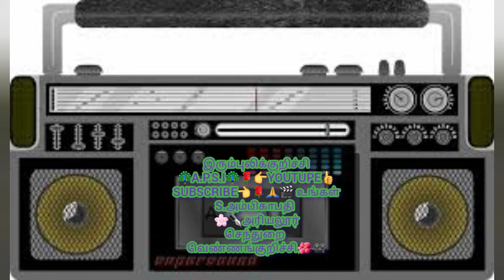Velli kolusu mani வெள்ளி கொலுசு மணி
for more
TAMIL NADU
S.அம்பிகாபதி
இரும்புலிக்குறிச்சி
4/9/2020
வெள்ளிக்கிழமை